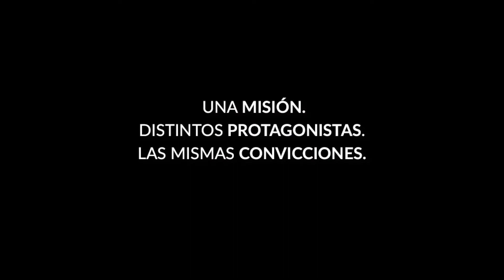UdeSA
Conocé el valor y el impacto del trabajo que realizamos en la Universidad de San Andrés para crear y ampliar las oportunidades de educación de excelencia para jóvenes de todo el país. La MISIÓN de la Oficina de Desarrollo está primordialmente vinculada a mantener un legado de calidad en educación superior en nuestro país a través de la generación de nuevos vínculos con personas, empresas y organizaciones que comparten nuestra visión sobre el valor central de la educación para el desarrollo de nuestro país. Realizamos así un esfuerzo sistemático y ambicioso de obtención de donaciones que año tras año fortalece a la Universidad para que pueda servir mejor a nuestro país y al mundo.

Una misión. Distintos protagonistas. Las mismas convicciones.
Una educación de excelencia cambia el destino de un país.